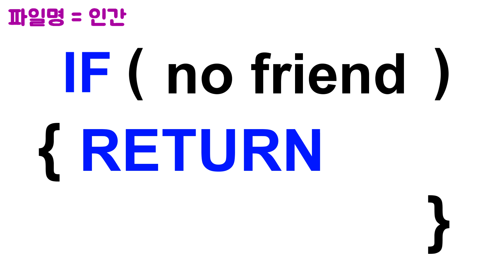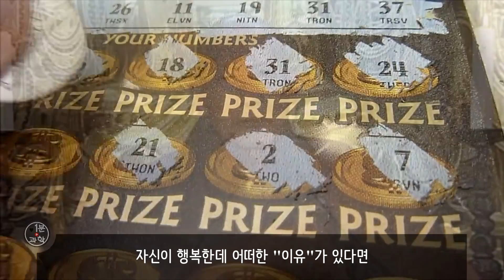무엇이 우리를 "행복"하게 만드는가!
여러분 행복하세요 ^.^

(스크립트)

“당신은 왜 사나요?”
라고 물으면 사람들은 행복해지기 위해 산다고 말할 것이다.
그런데 행복해지기는 왜해 이렇게 힘든 걸까?
행복은 잡았다 싶으면 없어지는 안개와 같다.
수렵채집 시절 소스 하나 없이 풀 때기만 먹고도 만족했던 우리는, 이제 달달한 과일에 치즈를 뿌리고, 요거트 드레싱에 베잇컨까지 올려야 겨우 먹을 수 있다.
서 있으면 앉고 싶고, 앉아 있으면 눕고 싶고, 누워 있으면 자고 싶고, 1억을 가진 자는 10억을, 10억을 가진 자는 100억을, 100억을 가진 자는 1000억을 원한다.
물질만능주의 사회에 많은 사람들은 로또를 사며 행복한 인생을 꿈꾸지만, 심지어 로또 1등이 주는 행복도 6개월을 채 가지 못한다고 한다.
정~말 믿기 힘들지만, 돈이 행복을 주는 것은 아니다. 그렇다면 무엇이 행복을 줄까?
어떻게 하면 행복해질 수 있을까?
이에 대한 답을 얻기 위해 자기계발서나 고대 철학자를 바라보기 전에, 과학을 해보자!
우리는 왜! 행복한가?
우리는 왜, 행복이라는 감정을 느끼는가?
행복이란 대자연이 자비를 베풀어 우리에게 준 선물이 아니다.
리처드 도킨스는 이기적 유전자에서 우리와 같은 생명체는 유전자를 운반하는 운반 기계와 같다고 했다.
유전자는 영생을 원한다. 어떤 유전자는 꽃이 되어 살아남으려 하고, 어떤 유전자는 고양이가 되어 살아남으려 하고, 어떤 유전자는 인간이 되어 살아남으려 한다.
왜 유전자가 살아남으려 하는지는 모른다. 아니, 사실 유전자가 살아남기를 원한다는 표현 자체가 잘못된 것이다. 유전자에겐 아무런 감정도 없다. 그들은 그저 맹목적으로 생존하고 있는 것이다.
그렇다면 우리는 어떻게 감정이란 걸 갖게 된 것일까?
행복의 반대 감정이라고 할 수 있는 고통은, 동물의 생존과 번식의 필수 요소다.
예를 들어 사자가 으르렁거리며 다가오는데 불안감을 느끼지 못하고 행복해하는 아주 행복한 놈이 있다고 해보자. 그 친구의 유전자는 이제 없다.
또 음식이 없어 배가 고플 때나, 사회적 지위가 낮아졌을 때, 무리에서 따돌림을 당할 때, 여자들이 싫다고 할 때, 내가 좋다고 하는데도 계속 싫다고 할 때, ㅠㅠ 고통을 받지 않는 사람이 있었다면, 그 사람은 지금까지 살아남지 못했을 것이다.
우리의 뇌는 특정한 상황에 고통이라는 정보를 전달해 우리를 계속 채찍질한다. 열심히 생존과 번식을 하도록 말이다.
그와 반대로, 행복감과 같은 긍정적인 감정은 생존과 번식에 유리한 행동을 했을 때 주어지는 상과 같다.
왜 우리는 맛있는 음식을 좋아할까?
왜 우리는 승진을 하고 싶어 할까?
왜 우리는 애인을 갖고 싶어 할까?
왜 우리는 동료에게 호감을 사고 싶어 할까?
우리는 우리가 행복해지기 위해서라고 말할 수 있겠지만, 여느 동물과 마찬가지로, 인간이라는 동물 또한 생존과 번식을 갈망하고 그것에 행복을 느끼도록 설계되어 왔다.
우리가 자주 까먹지만 인간도 동물이다. 초원에 사는 사자나, 밀림에 사는 호랑이와 마찬가지로, 최근 들어 도시에 살게 된 호모 사피엔스들도 생존과 번식을 목표로 한다.
인간에게는 항상 대의명분이 있어서 그 적나라한 날것의 목표가 쉽게 보이지는 않지만 말이다.
징기스칸이 좋은 예다. 징기스칸은 몽골의 깃발을 들고 몽골 제국의 통일과 확장에 힘을 썼다. 흑해에서 태평양까지 수많은 전쟁에서 승리하고 인류 역사상 가장 큰 단일 제국을 건설한 그는, 교과서에서 정복의 신으로 나오지만, 생물학 관점에서 보면 그는 유전적으로 가장 성공한 유전자 운반 기계다.
옥스퍼드 대학 연구팀은 중국, 러시아, 중앙아시아인들을 대상으로 유전자를 분석했는데, 놀랍게도 현재 약 1,600만 명의 남자들이 징기스칸의 염색체를 가지고 있다고 한다. 전 세계 남성 200명 중 한 명이 징기스칸의 후손이라는 말이다.
그야말로 잭팟이 터진 것이다.
우리가 모두 징기스칸의 유전자를 가지고 있지는 않지만, 수 백만 년에 걸쳐 현재까지 생존해온 우리 유전자들은 모두, 생존과 번식에 엄청나게 유리한 성질을 가진 유전자들이다.
그리고 인간이 느끼는 감정이란 이런 유전자가 우리의 몸속에 코딩해 놓은 알고리즘과 같다.
아주 무식하고 간단하게 말해서, 생존과 번식에 불리해지면 고통을 느끼고, 생존과 번식에 유리해지면 행복을 느끼는 오르가, 알고리즘 말이다.
If (no food) return (hungry)
If (no friend) return (lonely)
If (no girl) return (suffer)
If (sx) return YES!!!
어떤 자기계발서에도 나오지 않고, 어떤 강연에서도 언급하지 않지만, 얼굴의 생김새나 키가 유전되는 것처럼, 행복을 느끼는 정도도 유전이 된다.
그렇다면 우리는 어떻게 행복해질 수 있을까?
행복은 잡아 놓기가 너무 힘들다. 때때로 원하는 것을 얻고, 행복을 느끼더라도, 오른 월급이 또 오르지 않거나, 승진 후 또 승진을 하지 못하거나, 심지어 로또 10억이 당첨되고 또 좋은 일이 일어나지 않는다면, 행복은 금세 사라진다.
이런 현실이 안타깝지만, 행복이 사라지지 않는 유전자가 있었더라면 그것은 지금까지 살아남지 못했을 것이다. 포만감이 사라지지 않으면 먹고 싶은 욕구가 생기지 않는 것처럼, 행복함이 사라지지 않으면 우리는 아무것도 하지 않았을 것이다.
징기스칸이 몽골 제국 통일에만 만족하고 대외 정복을 원하지 않았더라면, 유전자 잭팟은 불가능했을 것처럼 말이다.
만족을 하지 않는 유전자 운반 기계는, 만족을 하는 유전자 운반 기계보다 더 열심히 움직이고, 그만큼 유전자의 생존 확률 높일 수 있다. 그 운반 기계가 살면서 받을 고통은 더 클지도 모르지만 말이다.
그리고 600만 년의 진화 역사에서 살아남은 우리들은, 만족을 모르는 파이터들이다.
이를 깨달은 부처는 행복해지려면 욕구를 버려야 한다 말했고, 많은 사람들은 욕구에 눈이 멀지 않기 위해 명상을 하며, 법정 스님은 무소유를 쓰셨다.
자신이 행복한데 어떠한 “이유”가 있다면, 어떤 이유 때문에 자신이 행복한 것이라면, 그 이유는 어떠한 이유든 간에 금세 사라질 것이기 때문에 이유를 두지 않고 행복하라는 것이다.
이것이 어려워 보이는가?
그렇다면 다른 방법도 있다.
수억 년의 진화는 인간에게 전례 없는 고지능을 선사해 주었고, 그들의 찬란하고 위대한 과학 기술은 ㅋㄷ이라는 치트키를 개발해냈다. 지구상에서 처음으로 유전자 번식에 어긋나는 행동을 하면서도 유전자 운반 기계가 행복을 느낄 수 있게 된 것이다.
대~ 혁명이 시작된 것이다.
아아, 여자친구가 없어도 괜찮다.
인류에게는 도구의 사용이 가능하도록 수백만 년 동안 진화한 섬세하고 부드러운 왼손과 오른손이 있다.
반란은 우리들의 손에서부터 시작되는 것이다.
지구상에 사는 우리는 130억 년 죽어있다 80년 정도의 정말 찰나의 시간을 살고 다시 영원히 잠들어 버린다.
화내고 불안해하고 걱정하기에 사용하기에는 1분 1초가 너무 소중하다.
사람들은 행복해지려면 당연히 무엇인가를 해야 한다고 생각한다. 하지만 우리가 아무것도 하지 않고 불행해 할 수 있다면, 아무것도 하지 않고 행복해지는 것도 가능할 것이다.
이 세상에 고통이 존재하지 않았다면 우리는 행복을 알지 못했을 것이고, 이 세상에 행복이 존재하지 않았다면 우리는 고통도 알지 못했을 것이다. 따라서 지옥이 있다면 조금의 행복에 고통이 가득한 세상일 것이고, 천국이 있다면 조금의 고통에 행복이 가득한 세상일 것이다.
그대가 지옥에 사느냐 천국에 사느냐를 결정하는 판사는, 하늘에 있는 미스터리한 신이 아닌, 지금 그대의 마음가짐 일 수 있다.